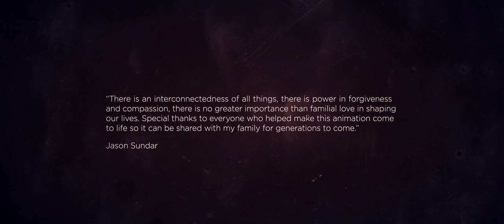Ibogaine Journey: Transformative Power of Psychedelics in Promoting Self-Discovery & Healing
Jason came to Beond to heal his relationship with alcohol and the underlying trauma that drove his dependency.

Jason Sundar spent time at industry leading ibogaine treatment center in Mexico that uses Ibogaine and behavioral therapy to treat addictions, depression, anxiety & PTSD. His experience was nothing short of transformative, with incredible and powerful visions that left a profound impact on him. In an effort to immortalize this life-changing event and share it with loved ones, Jason diligently chronicled his thoughts and emotions upon waking from his psychedelic journey.

However, turning his personal account into a compelling narrative proved to be a daunting task. With the help of animation and sound design, the end result was a journey through the mysterious and enigmatic world of the human psyche that effectively conveyed the depth of Jason's experience.

At Beond, we combine the power of psychedelic plant medicine with best-in-class behavioral therapies to rapidly interrupt opiate dependency, treat alcohol use disorder, and stop addiction to prescription medications, opioid replacement medications, and more. ⁠
Many of our clients don't have chemical dependencies but come to heal general trauma, anxiety, or behavioral addictions. For these guests, we provide profoundly effective alternative medicine for anxiety and other challenges